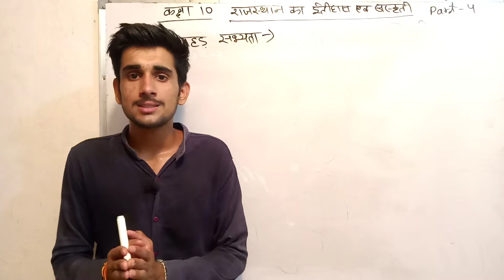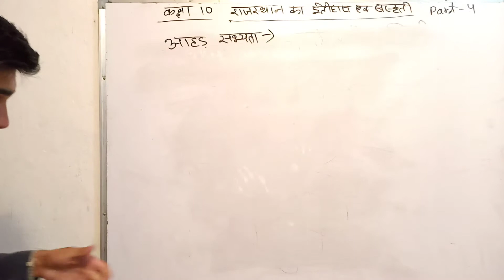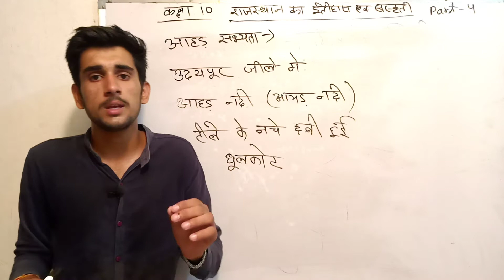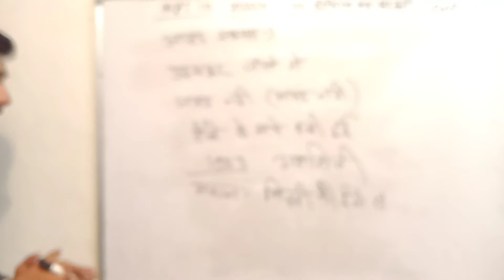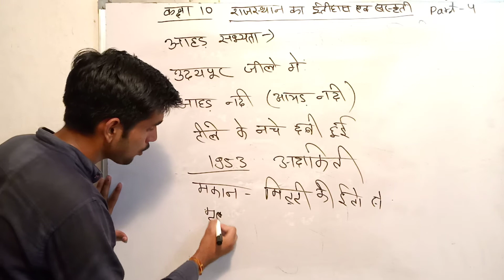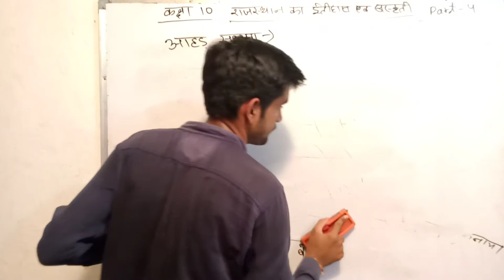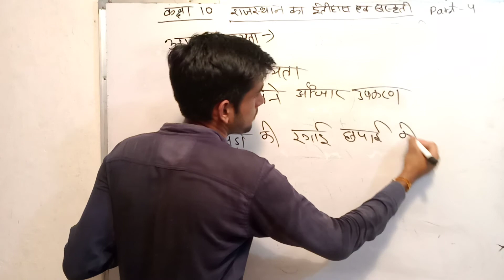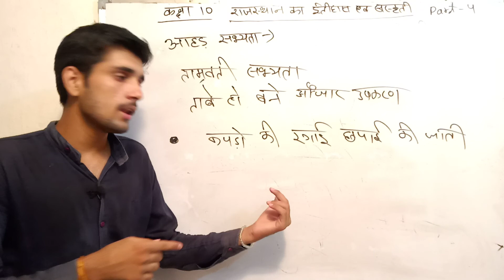rbse class 10th, राजस्थान का इतिहास एवं संस्कृति, पाठ-1 राजस्थान का इतिहास:एक परिचय,unit 1,part 4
is video me class 10 ki rajasthanka itihas ew sanskarit book ka chapter 1 padahaya gya h jika ye part 4 hai or iske under parmukh sabhytao ke bare me bataya gya hai
aahd sabhyata